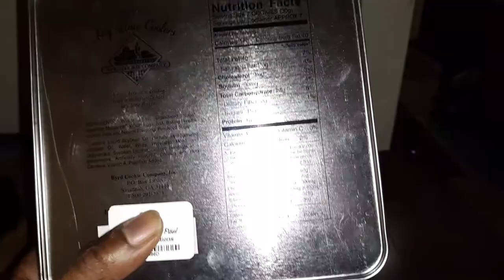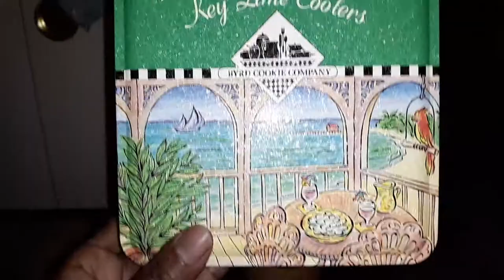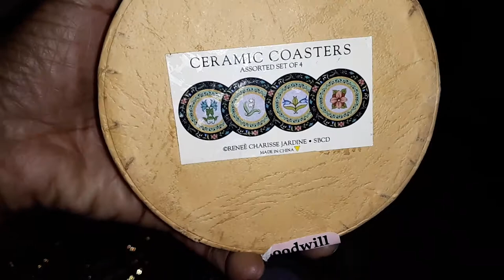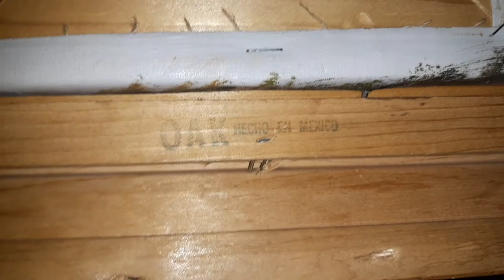My Mini Haul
Hello everyone thanks for joining me. Here's my mini haul from the previous videos. I appreciate and is grateful.